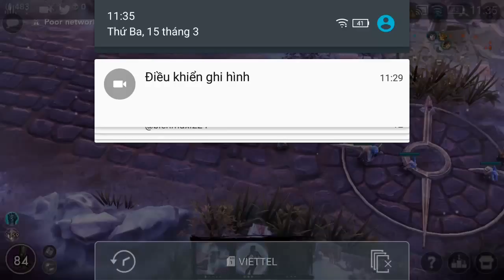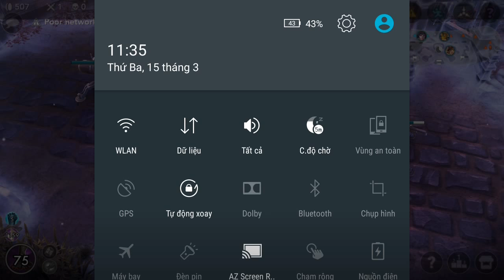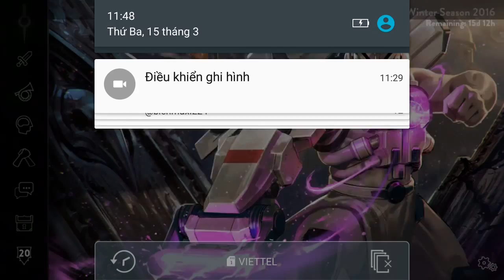Vainglory e990 Mr Bean